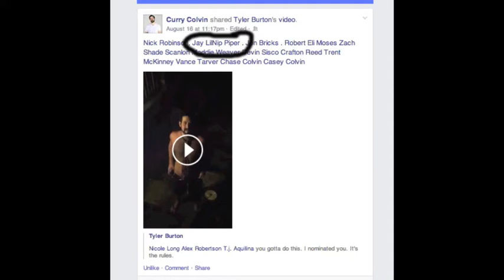Ice Bucket Challenge - LilNip (Official Music Video)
Freestyle from LilNip about the Ice Bucket challenege!